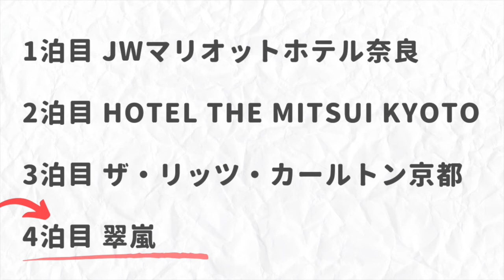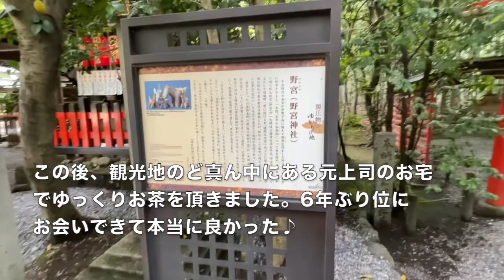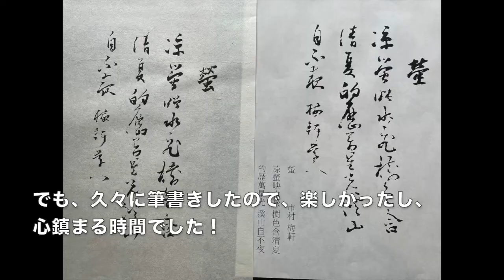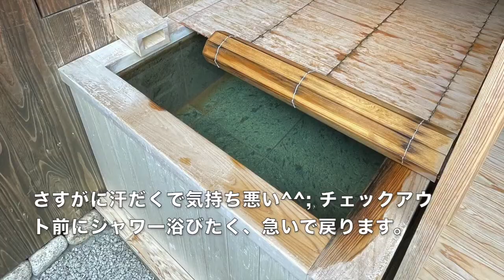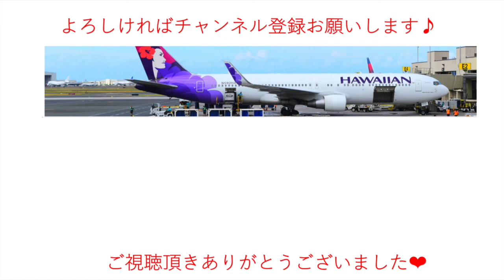【翠嵐ラグジュアリーコレクションホテル京都レビュー】4泊5日奈良・京都旅行！マリオット系4ホテルに滞在！人力車で送迎！客室露天風呂 嵐山・嵯峨野散策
2022年6月
4泊5日で奈良・京都旅へ。

ホテルは4泊ともマリオット系列の別のホテルに泊まり歩きました。

全てポイントでの無償宿泊です。

1泊目：JWマリオットホテル奈良
2泊目：Hotel The Mitsui Kyoto
3泊目：ザ・リッツ・カールトン京都
4泊目：翠嵐 ラグジュアリーコレクションホテル 京都

この動画では、3泊目に宿泊した翠嵐 ラグジュアリーコレクションホテル 京都 滞在の様子や、マリオットプラチナエリートで受けられた特典のこと、また、ホテルhoppingの合間に訪れた観光の様子などをお伝えします。

いつもの癖で、スマホのカメラ回しが下手くそで、自分でみてても酔うくらいなので、酔いやすい方はお気をつけくださいm(_ _)m